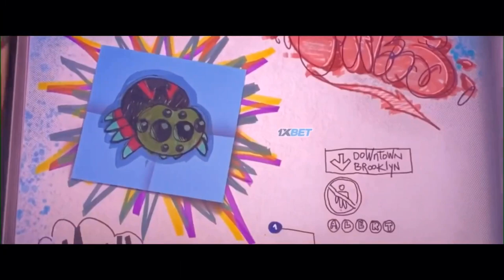Miles Morales introduces himself in Across The Spider-Verse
In this video, Miles Morales, aka Spider-Man, introduces himself in "Spiderman: Across The Spider-Verse." Miles is a character who's been featured in a lot of Marvel comics, and this is his second movie appearance. This movie is a crossover featuring characters from different Spiderman movies and universes, and Miles is one of the main characters.